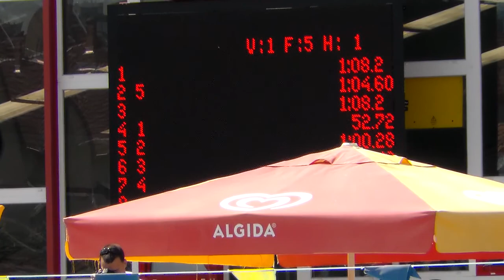Women's 50m butterfly, heat 1 - Parafa Kupa 2012